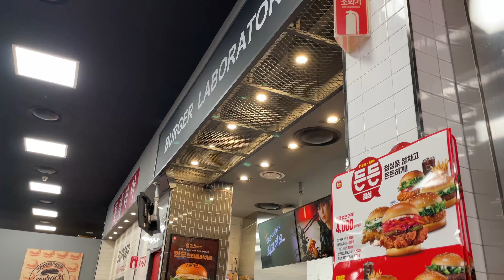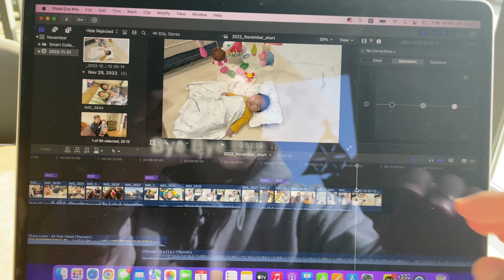2022_November_short _4K_&_우식이 70일-100일 성장일기